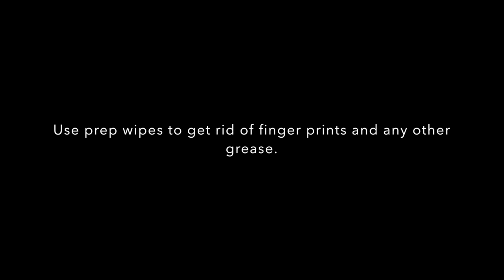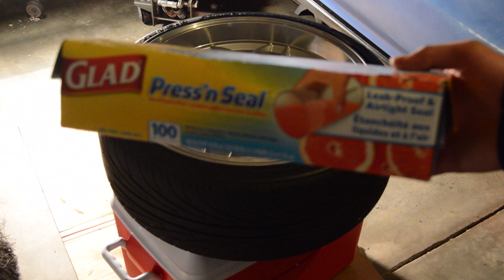DIY: Painting your rims under $20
In this video, we go over how to prep and paint your wheels from start to finish.

Materials Used:
-Dupli Color Wheel Paint
-Masking tape
-Glad Pull and Tear plastic wrap
-Prep wipes